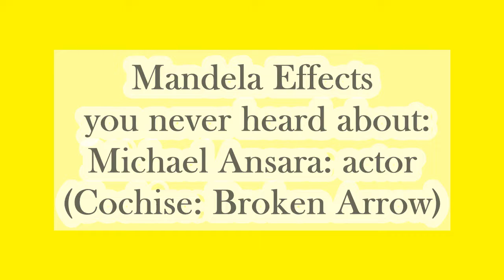Mandela Effects you never heard about: Cochise-Michael Ansara-actor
Rare Mandela Effect you never heard about actor Michael Ansara who played Cochise in Broken Arrow TV series, and Klingon Kang in Star Trek.